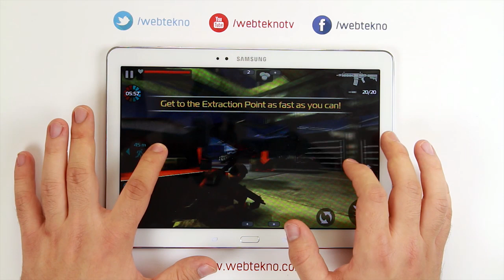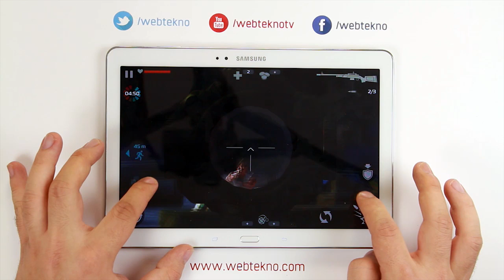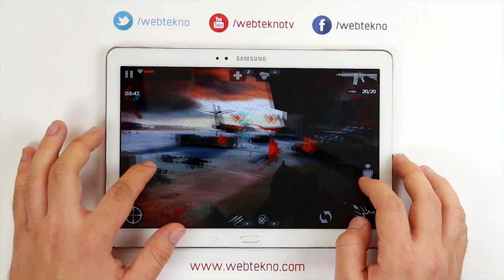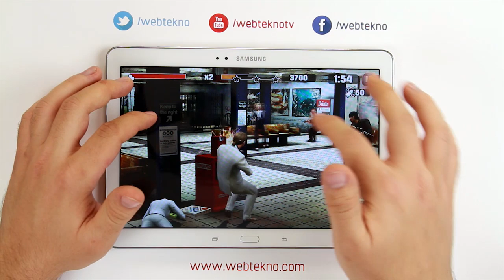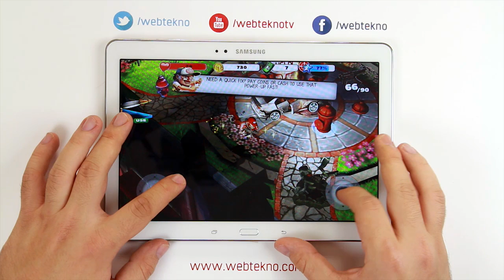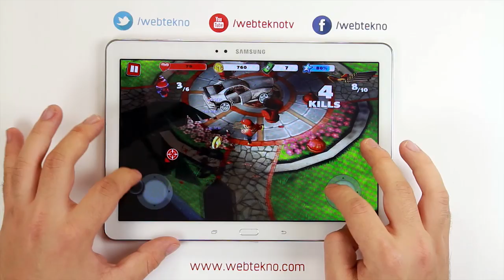Mobil Aksiyon Oyunları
Bu videomuzda sizler için akıllı cihazlarınızda oynayabileceğiniz, 3 adet aksiyon oyunu inceledik.